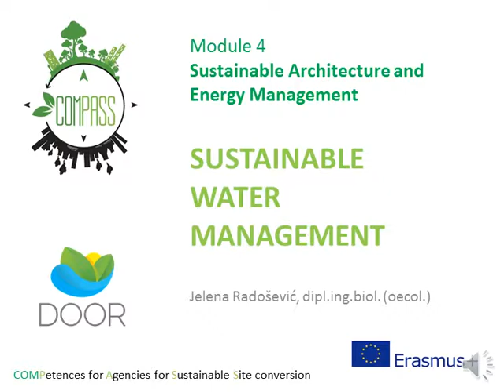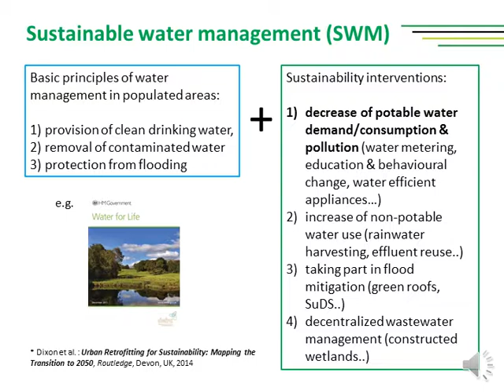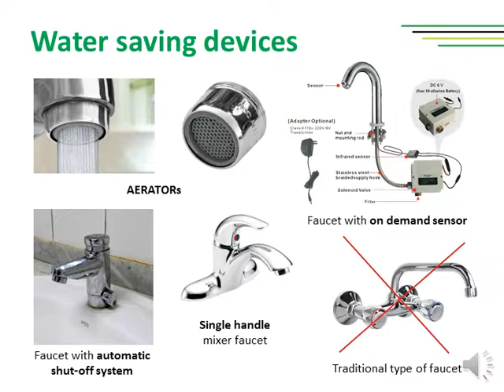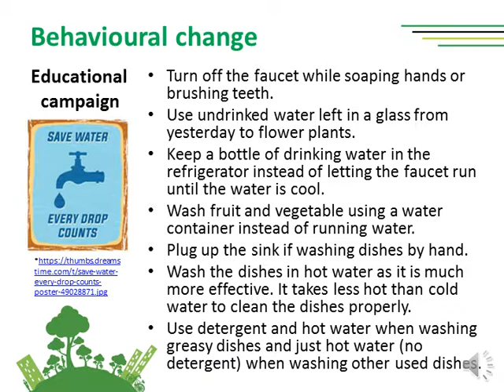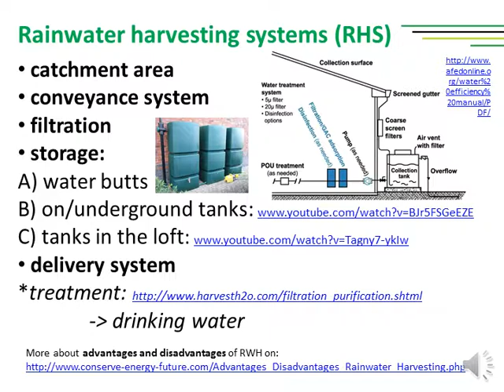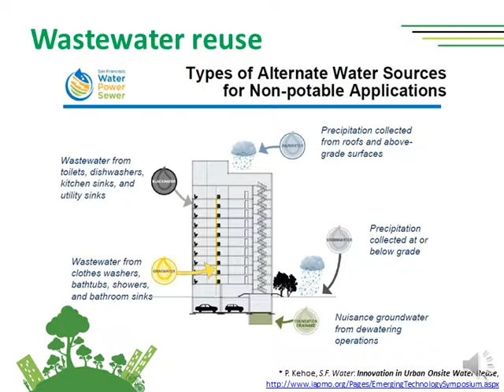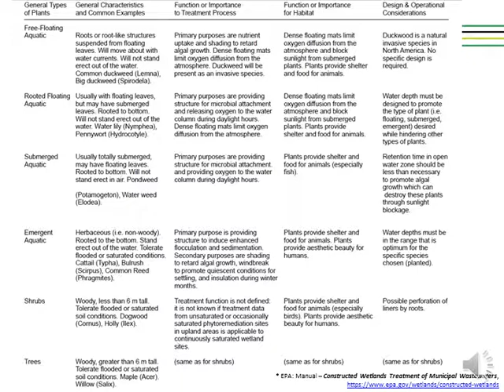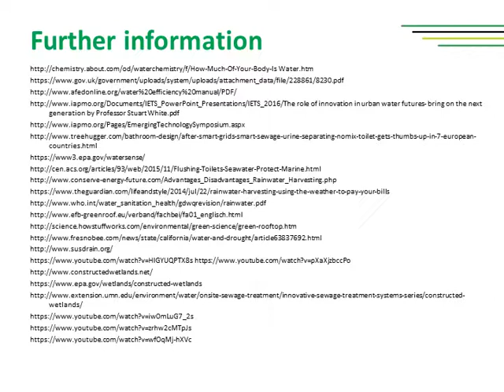Lesson 4 Sustainable water management